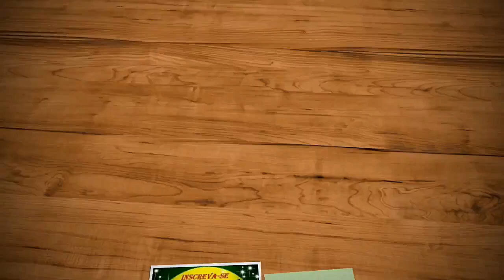Águia Branca Rosa 1800-DD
▬▬▬▬▬▬▬▬▬▬▬▬▬▬ Nossas Hashtags ▬▬▬▬▬▬▬▬▬▬▬▬▬▬

▬▬▬▬▬▬▬▬▬▬▬▬▬▬ Colaboradores ▬▬▬▬▬▬▬▬▬▬▬▬▬▬

● RAYLANY CELULARES
Concerta-se Tablets

▬▬▬▬▬▬▬▬▬▬▬▬▬▬ Doações ▬▬▬▬▬▬▬▬▬▬▬▬▬▬

●Banco Santander
●Agência: 3883
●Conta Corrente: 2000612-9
●Proprietário: Maicon Dionata Soares

▬▬▬▬▬▬▬▬▬▬▬▬▬▬ Canais Parceiros ▬▬▬▬▬▬▬▬▬▬▬▬▬▬

●Canal: Ednéa & Isa Moreira

●Canal: Brilho de Infância

●Canal: JULIO COSTA PÉ NA ESTRADA

●Canal: Walter.Fox RODOVIÁRIO

●Canal: MDS GAMES PLAYS

●Canal: ᖛSilasRT GameplaysTMᖜ

●Canal: José pé na Estrada

●Canal: Retro Games BR 3.0